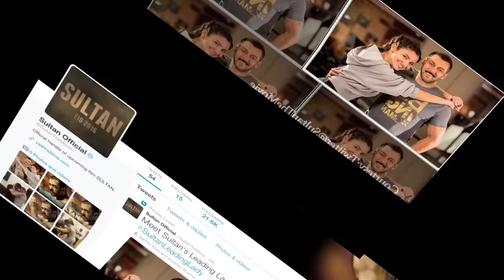Anushka To Romance Salman Khan In Sultan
Anushka Sharma to star opposite Salman Khan in Yash Raj Films “Sultan”.